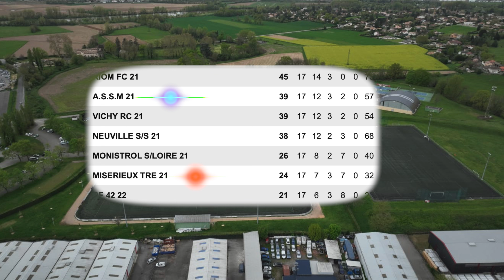Miserieux Trevoux ASSM U18 R2